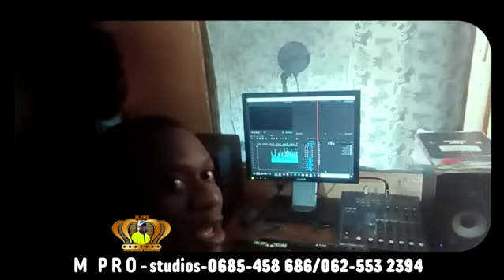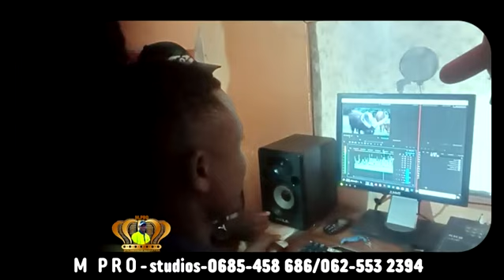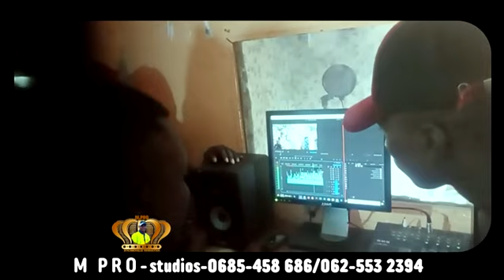Mayikusai_Akamatwa 😭😭😭😭😭TAZAMA CHANZO